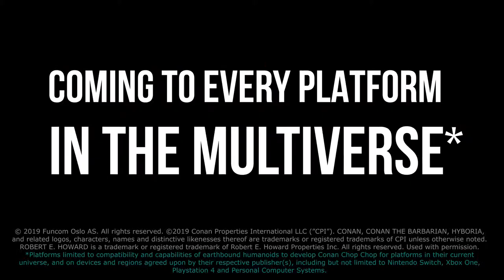Funcom announces NEXT BIG CONAN GAME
STRAIGHT FROM THE DEVS: Oslo, Norway - April 1st, 2019 - Conan Chop Chop is quite possibly our greatest Conan game yet. But don’t take our word for it, take our announcement trailer.